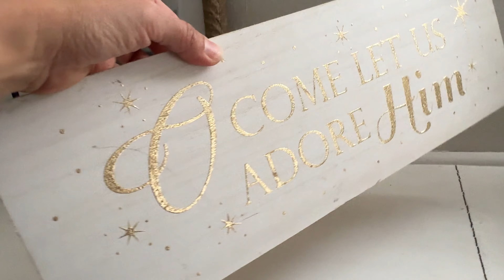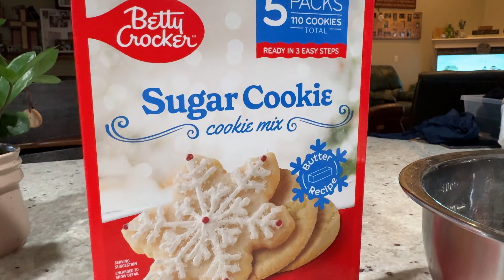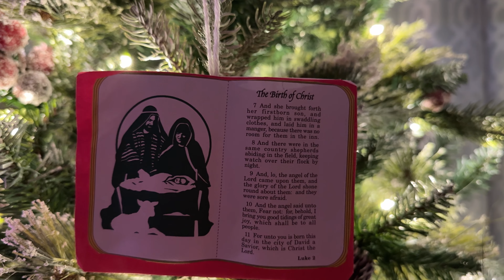¡ASÍ CELEBRAMOS NAVIDAD EN FAMILIA!❤️ || MI VLOG DE NAVIDAD 2023🎄 || Cómo es la Navidad en EEUU ?🎅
Feliz Navidad!! Hoy les traigo MI VLOG DE NAVIDAD 2023🎄 || ¡ASÍ CELEBRAMOS NAVIDAD EN FAMILIA!❤️ || Como es la Navidad en EEUU🎅

Lucas 18:27